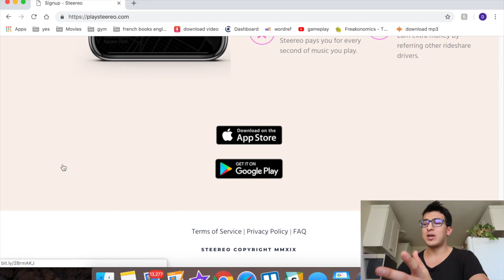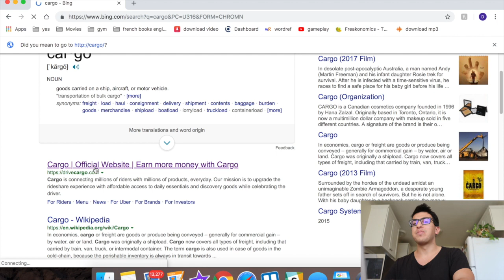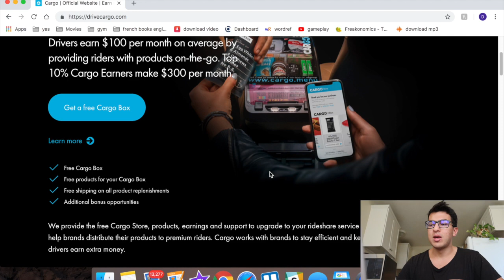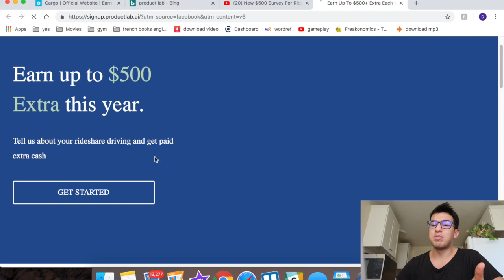5 Easy Ways to Make More Money as a Lyft/Uber Driver